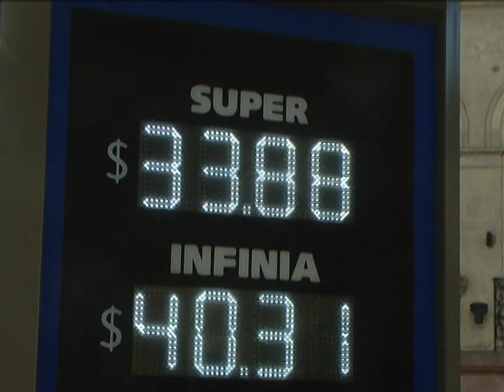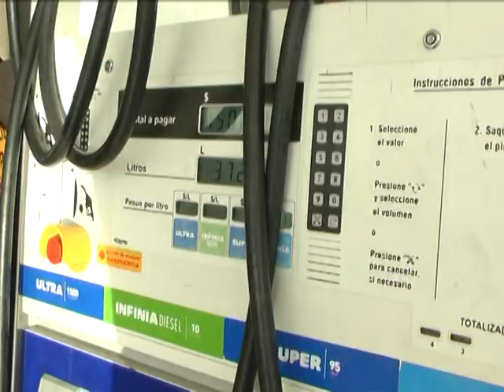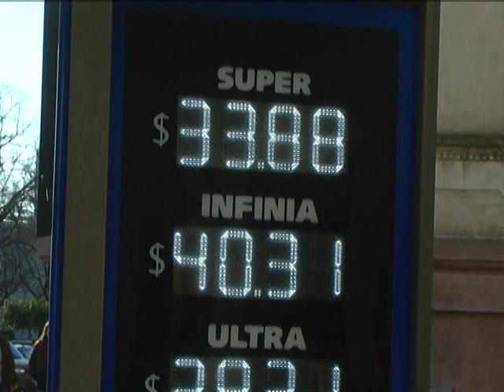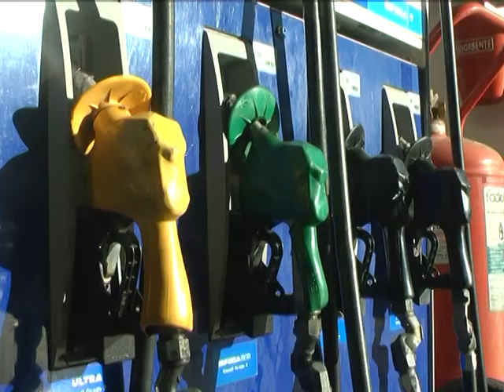INFORME COMO IMPACTA LA SUBA DEL COMBUSTIBLE